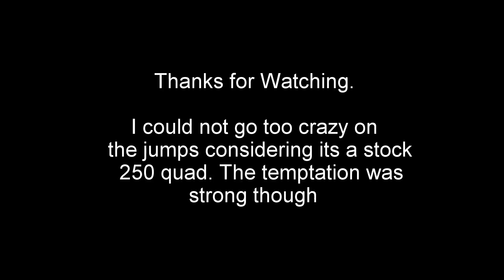Rocky Glen Adventure pt. 2 with MX Track! | LTZ 250 | GoPro 4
This is my third time at Rocky Glen and my second time going on the Intermediate MX track. The first time I was on the track there was nobody so I actually had a little competition this time (not really because I'm driving a 250 4 stroke! ) It was good fun

Quad - 2008 Suzuki LTZ 250
Camera - GoPro Hero 4 Silver Edition
Camera Mode - 1080p 60fps w/ Superview?